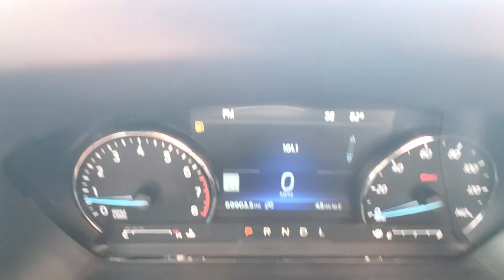2022 Ford Explorer XLT 4WD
Clean CARFAX. 2022 Ford Explorer XLT 20/27 City/Highway MPG

XLT 4WD 10-Speed Automatic
Agate Black Metallic
Ebony Leatherette